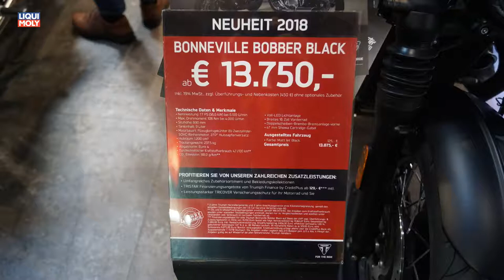Onlinemotor Triumph BONNEVILLE BOBBER Black Motorräder Dortmund 2018